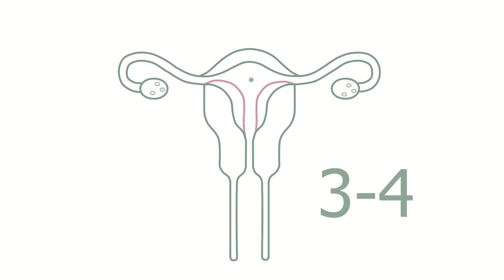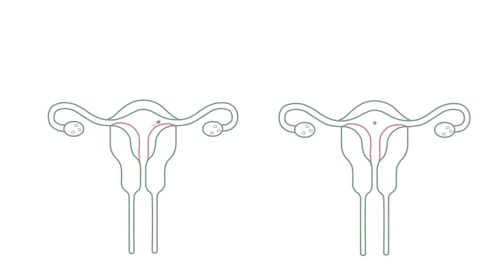ყველაფერი ორსულობის შესახებ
ორსულობა ცხოვრების ამაღელვებელი პროცესია.
გრაფიკული ვიდეოს საშუალებით, მარტივად გაიგებთ, თუ კონკრეტულად როგორ ხდება განაყოფიერება ქალის ორგანიზმში, რა დრო სჭირდება ორსულობის დადგომას და სხვა საინტერესო დეტალებს.